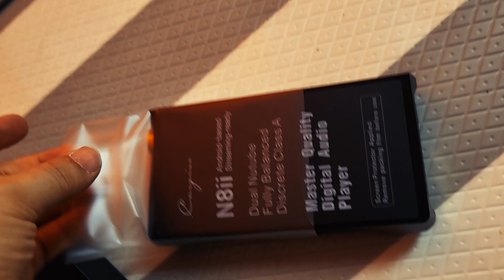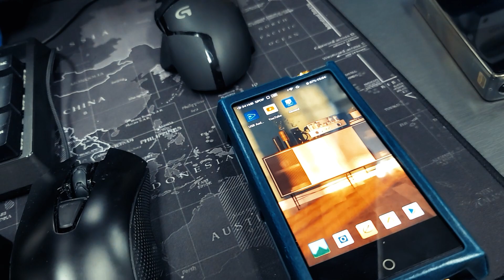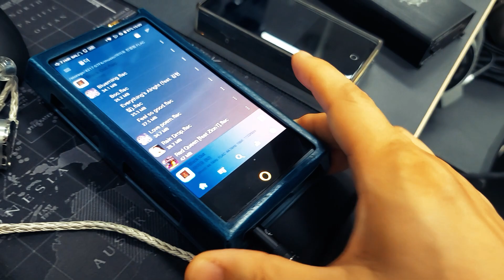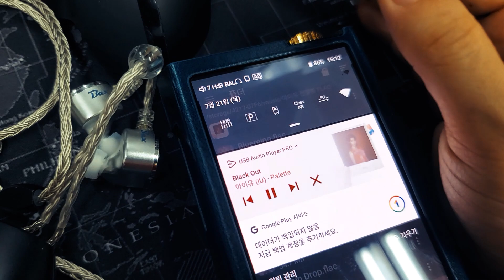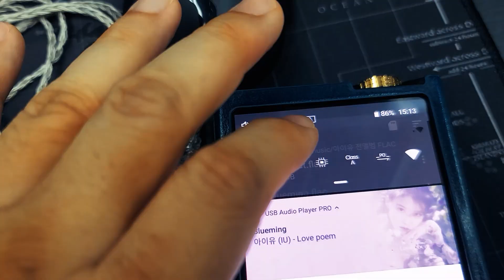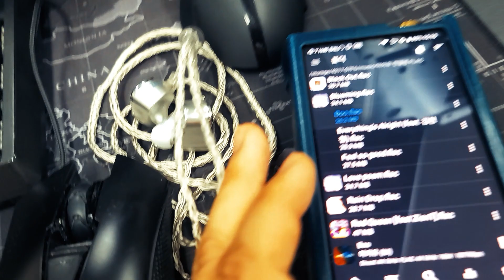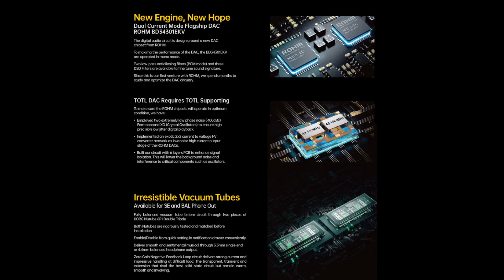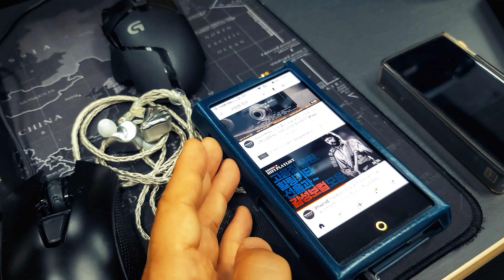2022년 8월 현존 최상의 DAP 케인 N8ii 리뷰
2022년 8월 현존 최상의 고음질 DAP 케인 N8ii 리뷰